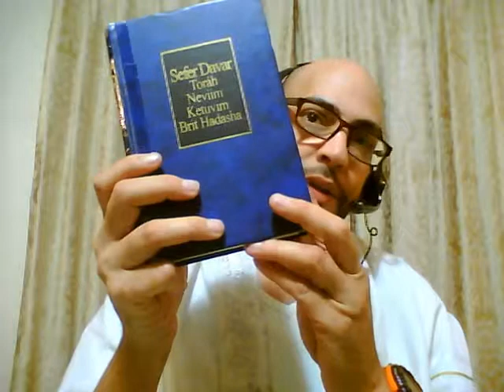Como observar el dia de Reposo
Algunas reglas para la celebracion del dia Shabbath